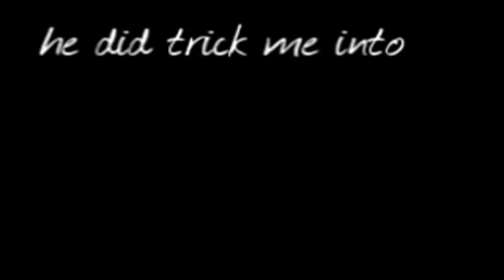Matt/Maxie | my saving grace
While making this vid, I seriously lost my will to live. SV kept freezing, deleting clips, I rendered it dozen of times to get rid of the glitches (and there are still some left) and the whole freezing frame-thing drove me nuts, seeing how there are exactly 100 of them. Also, after hearing this song 150 times or something for the past few days, I curse the day it was ever written.
/rant over lol.

Okay so how AMAZING have these past few weeks been for us M&Mers?!! I mean really, all their scenes were so cute and adorable and funny. I love that we can watch Maxie scenes these days and go like "Oh well, Matt will prolly walk in any moment now" and then he does! We couldn't say that 6 months ago. I love that they've finally given been a chance and I really hope GH doens't screw this up.

Artist: Beyonce
Song: Halo
Clips: Together Again

!!!PEOPLE!!!